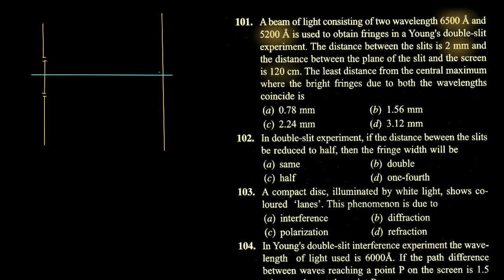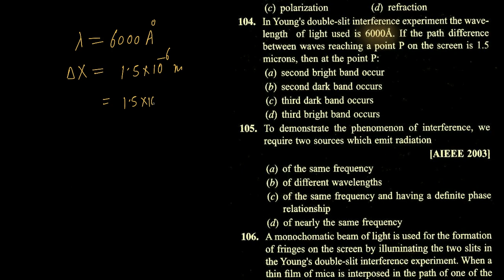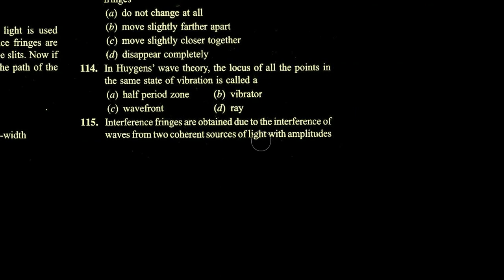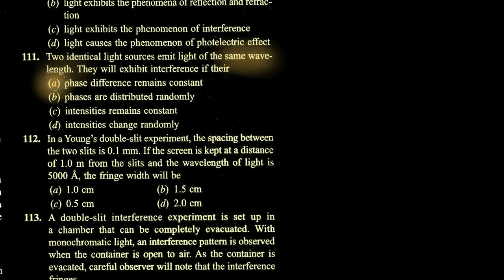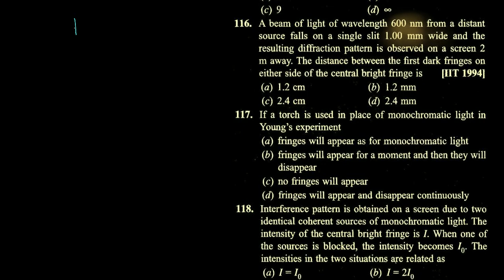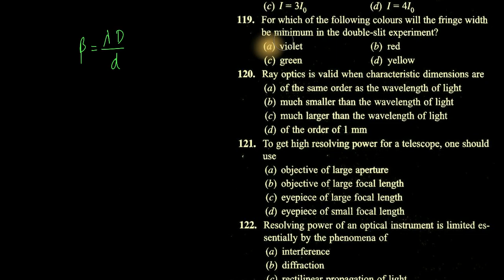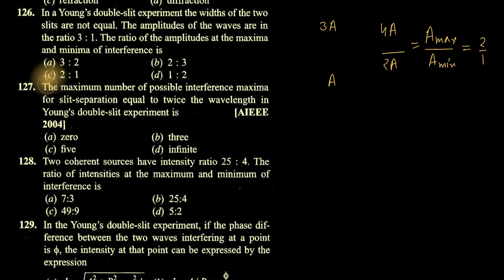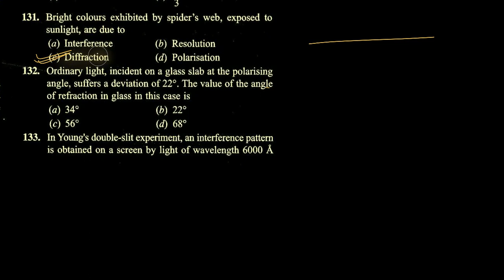Wave optics Q101 Q133